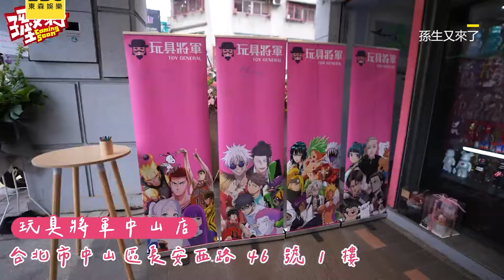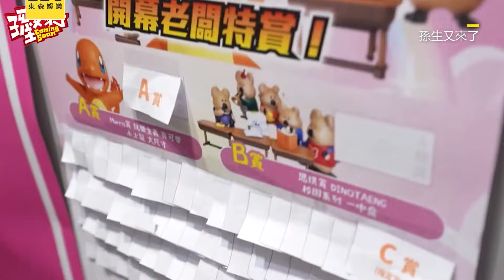孫生砸百萬開一番賞店！蹦闆突現身喊：不要被我抓到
影片授權：孫生又來了